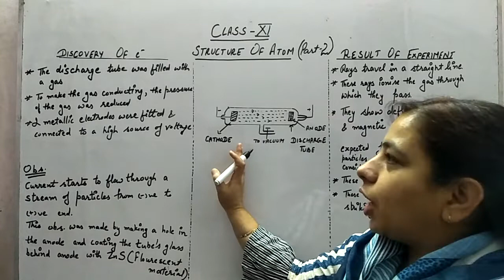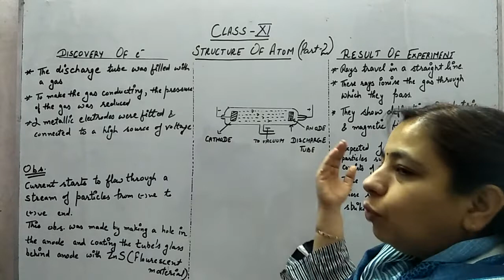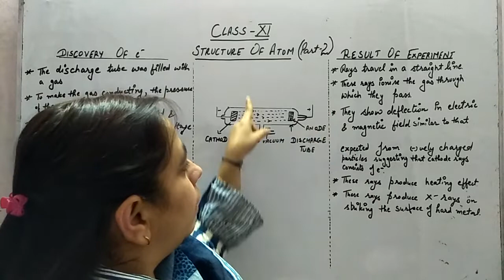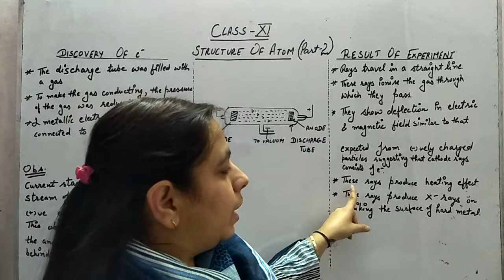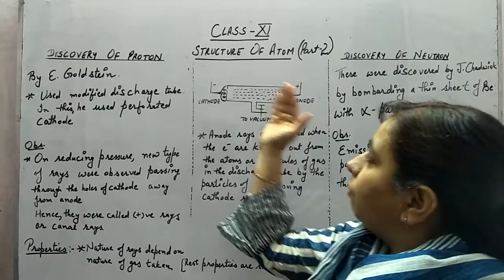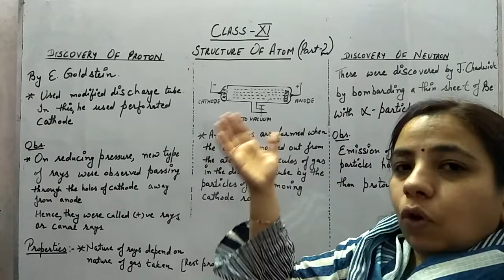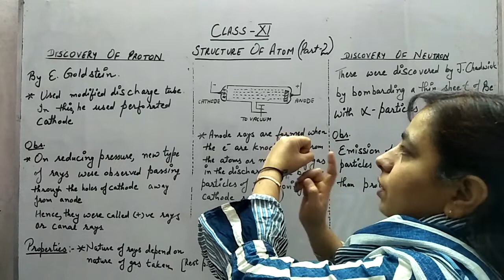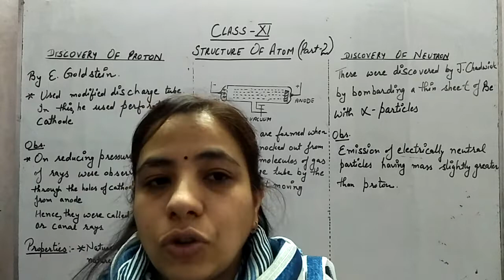STRUCTURE OF ATOM XI (PART-2)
DISCOVERY OF ELECTRON, PROTON & NEUTRON